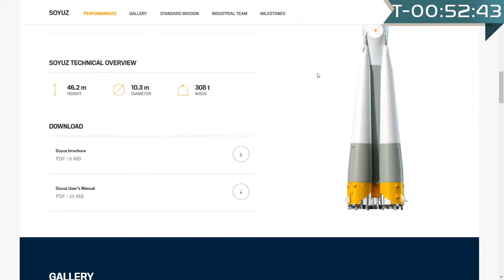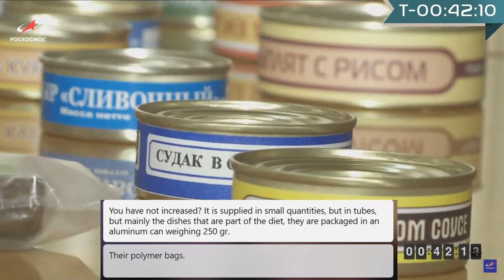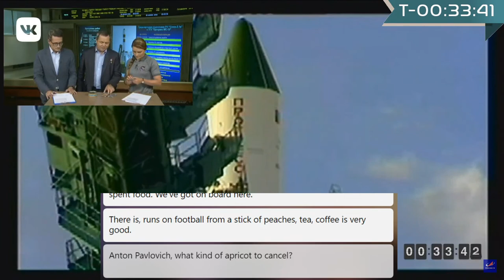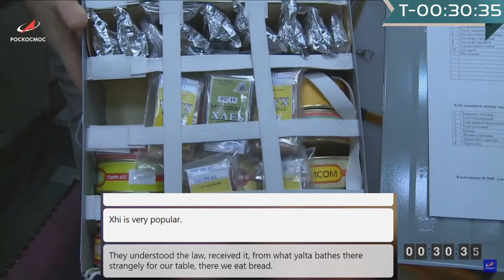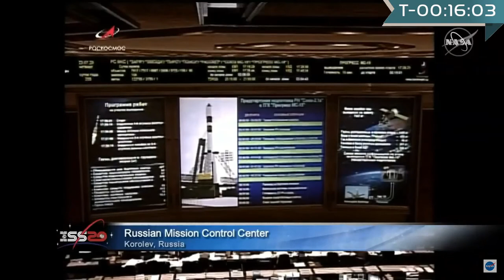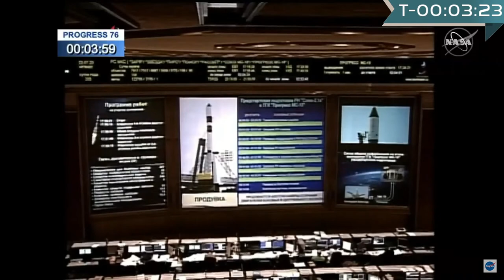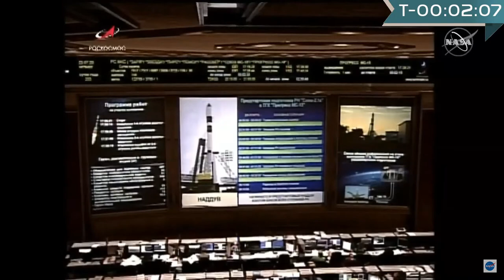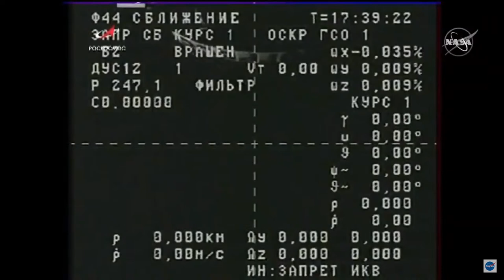[Launch at 54:54]Soyuz 2.1a mission to ISS LIVE "Progress 76P MS-15" Launch | NASA Resupply Mission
Watch Soyuz Launch Resupply Mission to International Space Station Live onboard their Soyuz 2.1a rocket. Progress 76P MS-15 Mission.

Coverage of the Launch of the ISS Progress 76 Cargo Craft from the Baikonur Cosmodrome in Kazakhstan (Launch scheduled at 10:26 a.m. EDT)

Roscosmos is targeting 14:26 on 7/23/2020 UTC for liftoff of their Soyuz 2.1a on its Progress MS-15 mission, which will perform a cargo resupply to the International Space Station. NASA TV is expected begin their live coverage at T minus 25 minutes.

ROSCOSMOS will be launching Progress MS-15 to the International Space Station. The capsule will be launched on a Soyuz 2.1a rocket from Launch Complex 31/6 in Baikonur Cosmodrome, Kazakhstan. Progress MS-15 will carry 700 kg of propellant for the ISS, 1,350 kg of dry cargo, food, and water for the Rodnik system.

ROSCOSMOS and NASA are sending an uncrewed Progress spacecraft to the International Space Station, to resupply it with fresh food, water and other cargo. Amazingly, the ISS adjusted its orbit in order to receive this spacecraft! Its orbital altitude was raised by about 500 meters back on July 10 to make the rendezvous happen.

Progress MS-15 is the latest flight of the automated, uncrewed version of the familiar Soyuz spacecraft that has been flying regularly since the 1960s. It launches on board the “Soyuz” (R7) rocket from the Baikonur cosmodrome in Kazakhstan. Progress features three modules as can be seen in the photograph above, in the same manner as the Soyuz crewed vehicles.

The Soyuz spacecraft has an upper orbital habitation module, a middle ascent and descent module, and a rear service module. In contrast to this, the Progress MS-15 spacecraft has an upper cargo module, a middle refueling module, and the same rear service module. The refueling module is used to assist with orbital boost operations on the International Space Station, to overcome the slight drag from the residual atmosphere at the height of 410 km (255 statute miles). Unlike Soyuz, the three modules on Progress are not capable of separating before re-entry and so the entire spacecraft burns up on reentry.

Introduced in 1966, the Soyuz rocket has been the workhorse of the Soviet/Russian space program. Technically it should be called the R7 rather than Soyuz, but the English-speaking world refers to this rocket as Soyuz. The first launch of the Soyuz 2-1a version on November 8, 2004 from the Plesetsk Cosmodrome represented a major step in the Soyuz launch vehicle’s development program.

The Soyuz version currently being used for most satellite launches (as distinct from crewed capsules or cargo capsules to the ISS) is a four-stage launch vehicle, which consists of:

four side boosters (first stage),
a central core booster (second stage),
a third (central) stage and
the re-startable Fregat “upper” stage (fourth stage)
In this case, of course, the Fregat final stage is not being used and the Progress MS-15 spacecraft will perform its last maneuvers for rendezvous and docking using its service module.